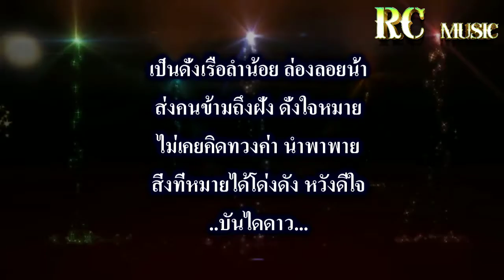ดนตรี เพลง บันไดดาว /ชาย เสลภูมิ..